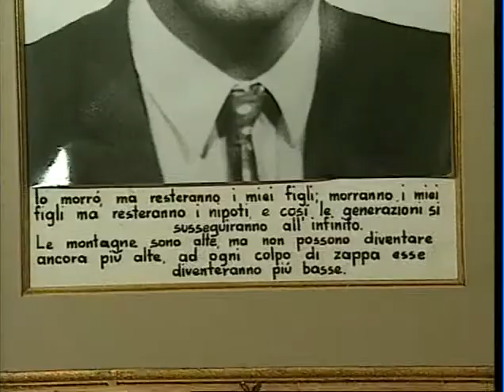9 maggio 2012 - Giorno della memoria per le vittime del terrorismo e delle stragi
Servizio del TgR Lombardia in cui si cita l'invito ricevuto dai familiari di Roberto Franceschi da parte del Presidente della Repubblica Giorgio Napolitano